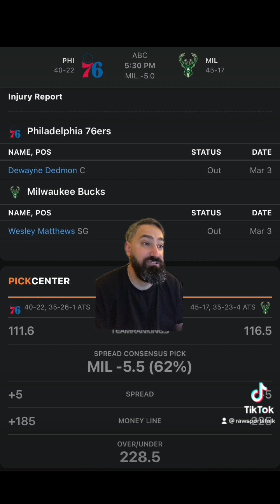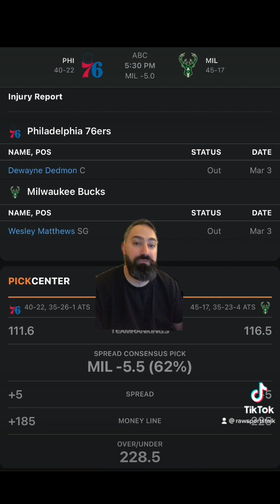Milwaukee Bucks VS Philadelphia 76ers 3/4 FREE NBA Sports Betting Info & My Pick/Prediction